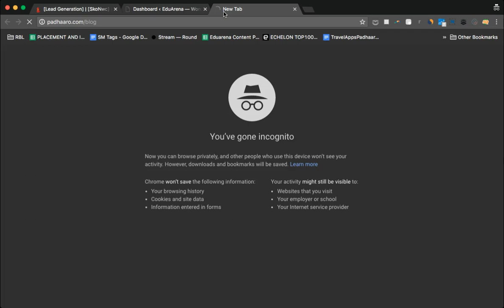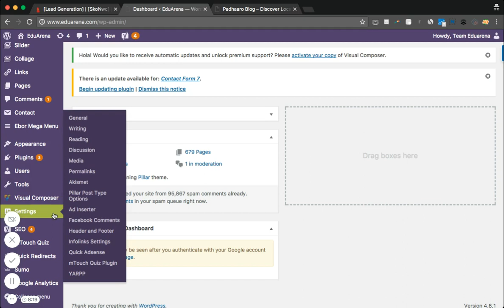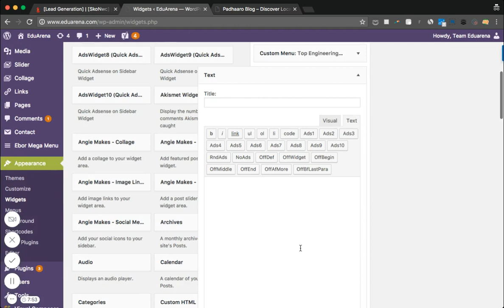How to add Tars Bot widget on your Wordpress website